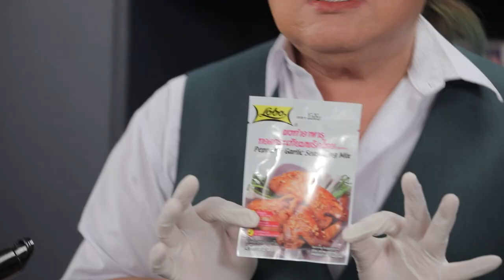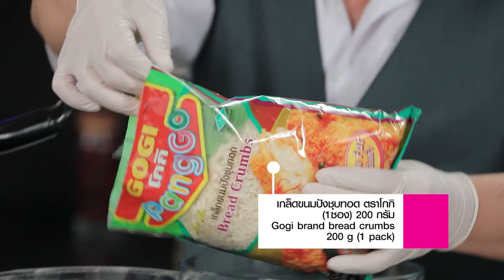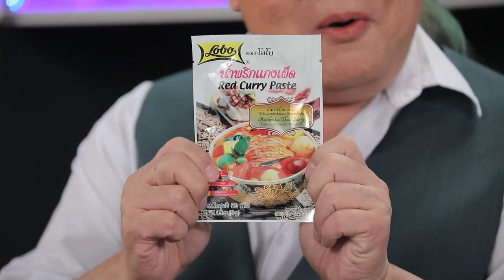แกงลูกชิ้นหมูใบชะพลู l Cooking Guru l EP.176